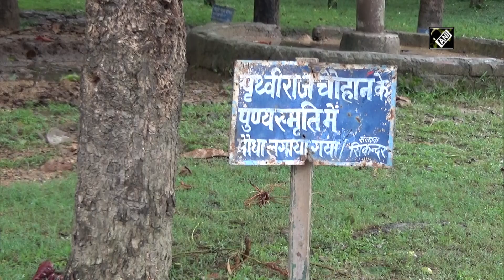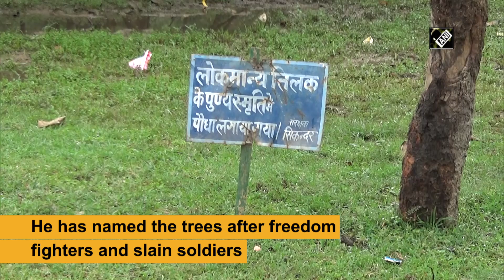Nature lover plants saplings after freedom fighters name at Gaya’s Brahmayoni Hill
Gaya (Bihar), Sep 28 (ANI): A 54-year-old man has planted around 1 lakh saplings at Brahmayoni Hill in Bihar’s Gaya. Dileep Kumar has been doing plantation since 1982. He has named the trees after freedom fighters and slain soldiers. Nature and environment lover Dileep plants new saplings every day in the hilly area. Speaking to ANI, Dileep Kumar Sikandar said, “I have been doing this since 1982. Every day, I come here to plant new saplings and tend to the trees. I have named the trees after freedom fighters and martyrs.” “During my childhood days, I used to come here for picnic. One day, I asked my father why the hill had no trees. He quoted a proverb to say that hills were without trees in Gaya. Then, I decided to turn it green,” he added.